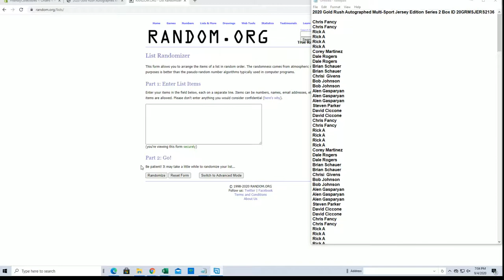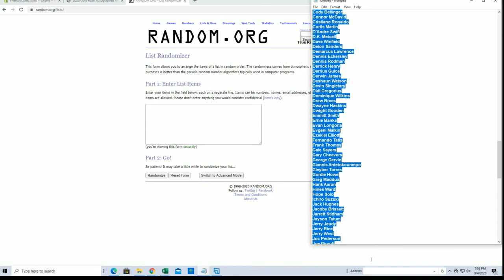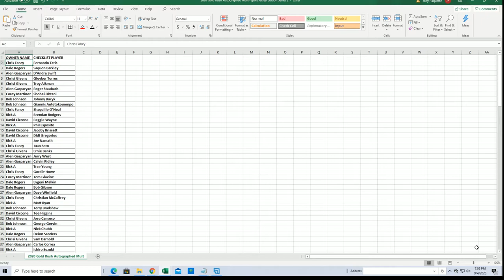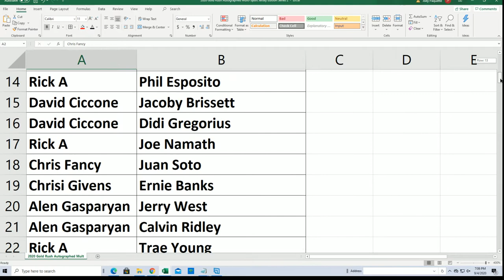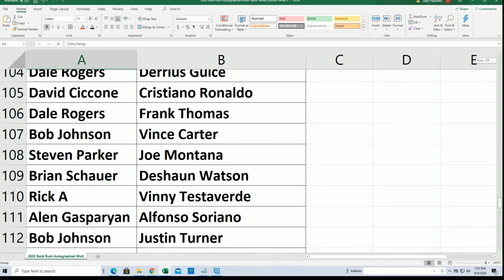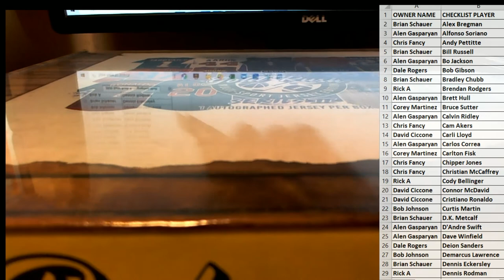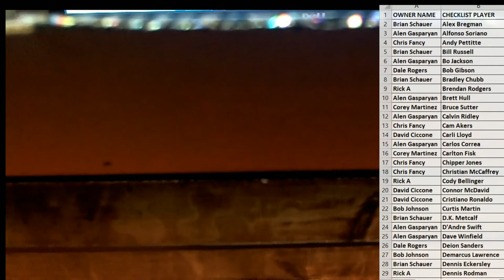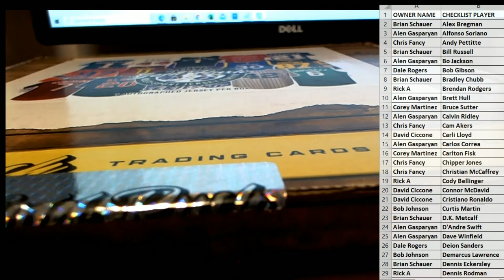2020 Gold Rush Autographed Multi Sport Jersey Edition Series 2 Box ID 20GRMSJERS2136